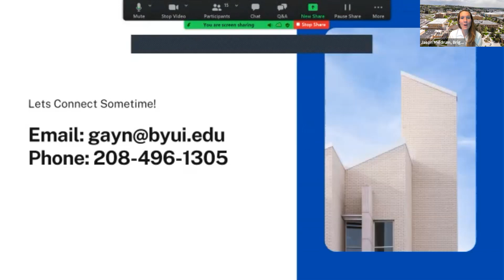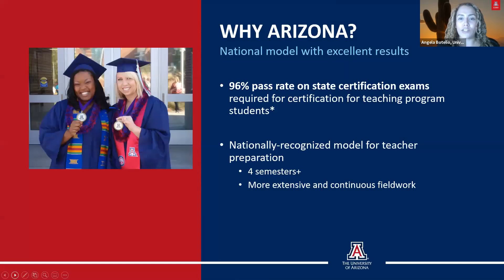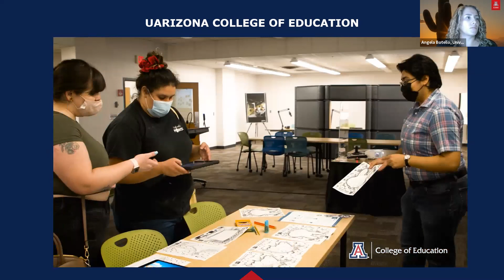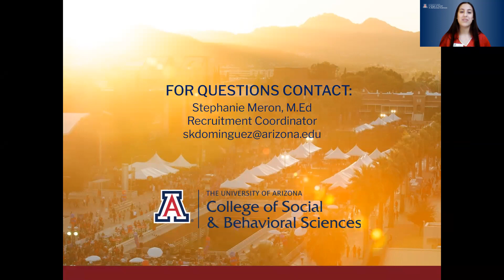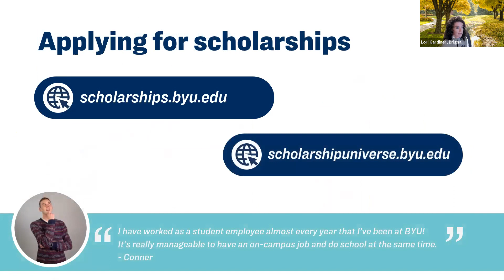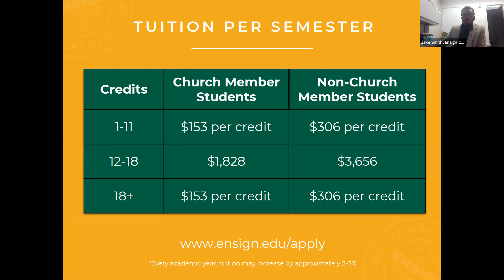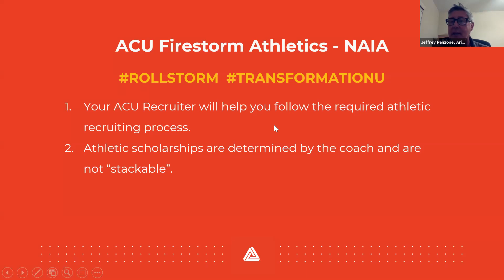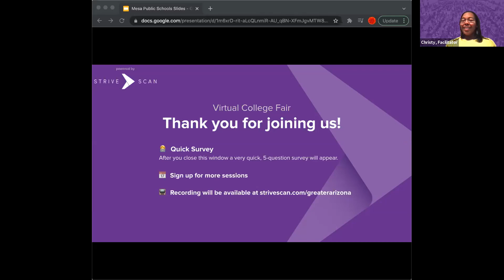Session B6 - Mesa Public Schools Virtual College Fair - October 25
In this session, you will hear from the following institutions:

Arizona Christian University (ACU) (AZ)
College of Social and Behavioral Sciences: University of Arizona (AZ)
College of Education: University of Arizona (AZ)
Ensign College (UT)
Brigham Young University (BYU)-Idaho (ID)
Bringham Young University (BYU) (UT)